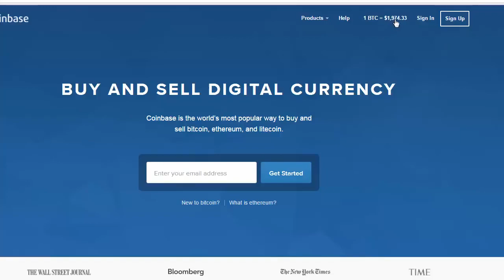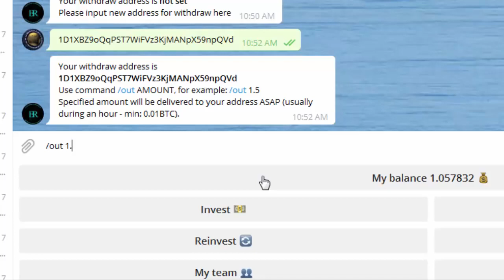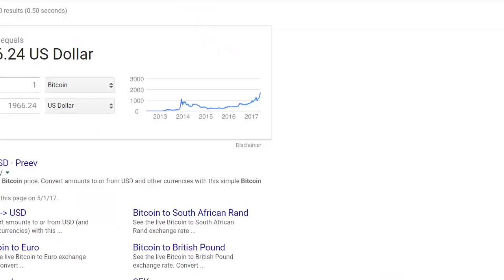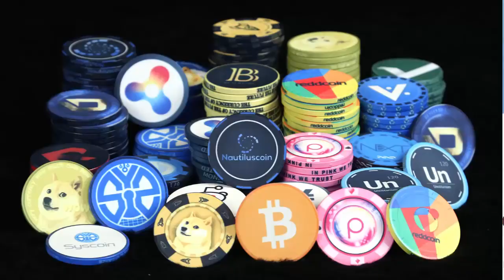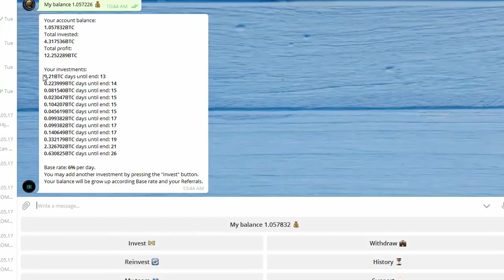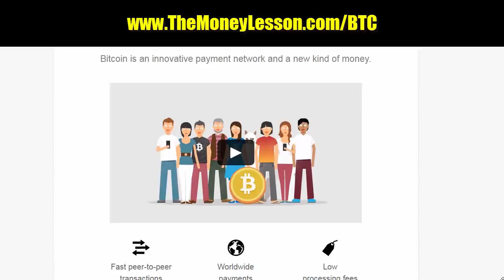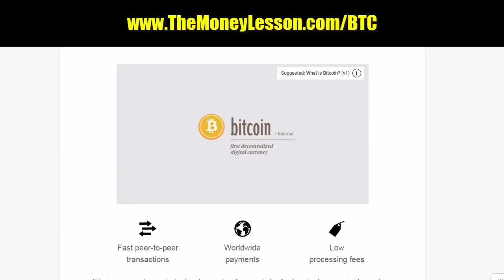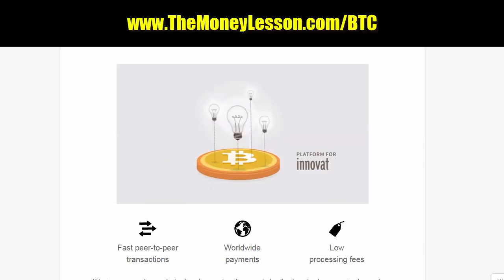24090 In 17 Days Bitcoin ATM